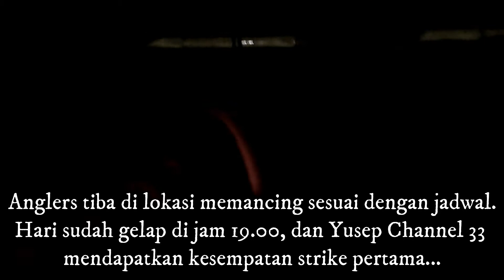Mancing Laut Teluk Semaka | Strike Kakap Babon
Teknik penangkapan ikan kali ini mengajak anda untuk mengikuti sensasi memancig ikan di laut lepas...Operasi memancing dilakukan di Teluk Semaka Kabupaten Tanggamus Propinsi Lampung. Dilaksanakan mancing di bulan puasa pada tanggal 17 April 2021, atau satu minggu setelah awal bulan ramadhan 1442 H.

Tak terduga. rejeki memang tidak kemana...Yusep Channel 33 mendapat strike ikan ukuran besar...perlu kesabaran untuk menaikkan ikan tersebut ke atas kapal...Saksikan bagaimana serunya menaklukan ikan tersebut, dan lihatlah ikan apa yang terkena pancing itu, serta peralatan pancing apa yang digunakan untuk menaklukan ikan tersebut...

Ditunjukkan juga lokasi memancing laut di Teluk Semaka Lampung dalam bentuk koordinat lokasi memancing. Tujuannya adalah agar para angler semua dapat mengetahui spot mancing di Teluk Semaka Lampung jika kapan-kapan berkunjung untuk memancing di Lampung

1. Cara mengoperasikan jaring puntal

2. Cara mengoperasikan bubu

3. Alat peraga program NKPI dan TKPI

4. Cara buat pancing dari karet pentil sepeda

5. Ilmu pelayaran datar tingkat dasar

6. Ilmu pelayaran datar tingkat menengah

7. Ilmu pelayaran datar tingkat mahir

8. Soal dan pembahasan ANKAPIN

9. Teknik Penangkapan Ikan

yusep channel 33
teknik penangkapan ikan
mancing mania
mancing di laut
mancing di laut lepas
teknik memancing
teknik memancing di laut
tanggamus
mancing teluk semaka
teluk semaka
teluk semaka kotaagung
penangkapan ikan
memancing
strike pancing ikan monster
mancing ikan besar di laut
monster fish
kakap babon
jarang gigi
strike kakap babon
pancingan kakap
pancing kakap
video mancing laut
video mancing kakap
strike ikan babon
mancing dapat ikan babon